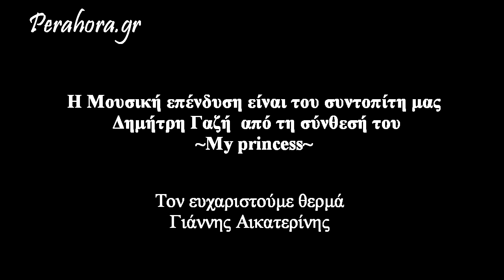Tα Δελφίνια του Λουτρακίου